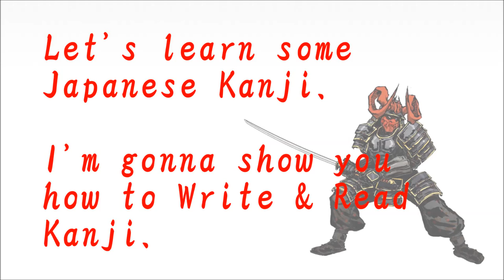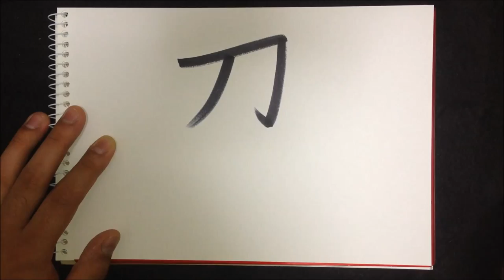How to write Kanji - "忍" 【Kanji Lessons:89】